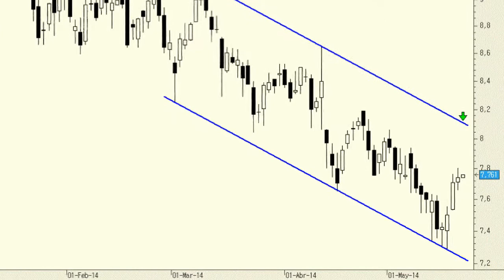Análisis técnico de Mediaset España: rebotando, al tick, desde la base del canal bajista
El título sigue inmerso dentro de una clara tendencia bajista de corto plazo. Ahora bien, en teoría se dan las condiciones para apostar por un rebote hacia niveles cercanos a los 8,10 euros, la parte superior del canal bajista.